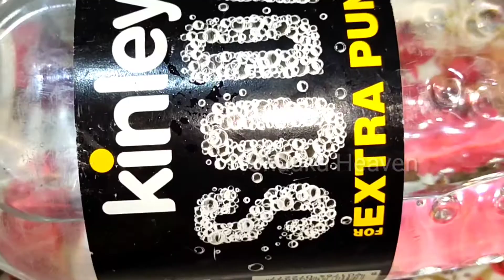जलजीरा पानी & मसाला सोडा | Shikanji | Jaljeera Powder | Lemon Masala Soda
Hello friends,
Welcome to Chauka Heaven.

In this Recipe video I have show step by step process to make This tasty Recipe by Chaukaheaven is easy enough even for beginners and requires less ingredients.
I would request you to try this Recipe and share your feedback in comment.

Serving-2

Thankyou